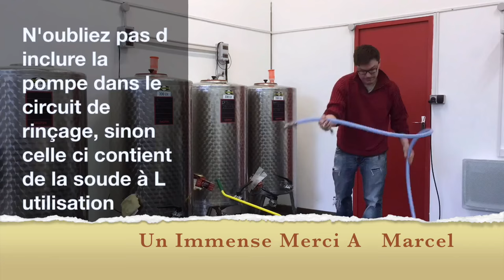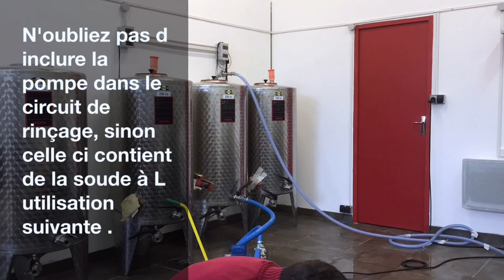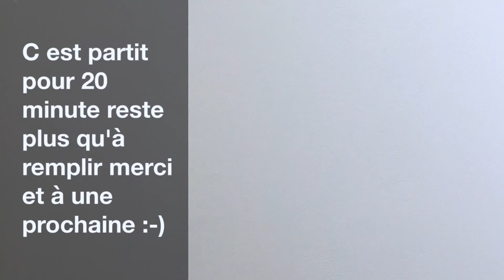Systéme Cip d'une micro brasserie artisanal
Le descriptif d'un systéme Clean in Place d'une Micro-brasserie artisanal, étape par étape, avec l'ensemble des détails, astuces, et solutions pour éviter d'y investir trop d'argent.